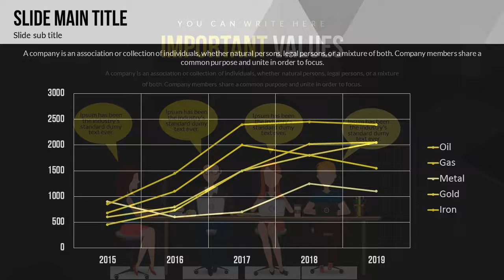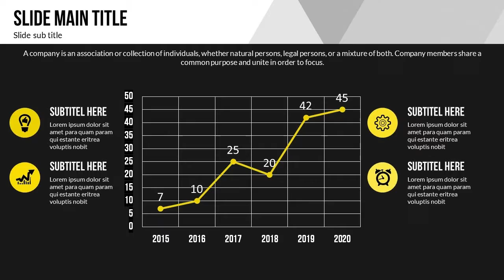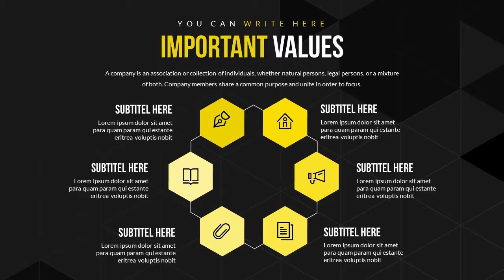Analytical Tools and Techniques Keynote charts Presentation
Unique analytical tools and techniques Keynote charts with Color Full Variations, Custom Animated effects
.key, Vector Icons and PNG included in files.